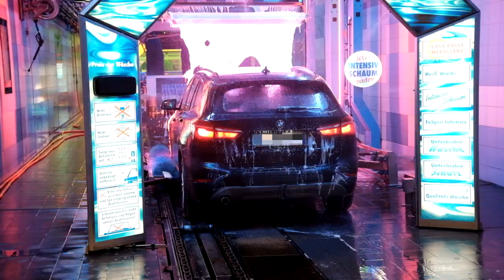ILIR - Pause (Behind the Scenes)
Das Behind the Scenes von ILIR zur Single "PAUSE"

PAUSE
Produced by: ILIR, Christoph Ecke
Mixed by: Nikolas Mühe
Mastering: Piet Charlet | Time Tools

BEHIND THE SCENES: Jon-Jakob Gendner | Höpen Media

Management:
KÜNSTLERHAFEN
Dirk Mahlstedt